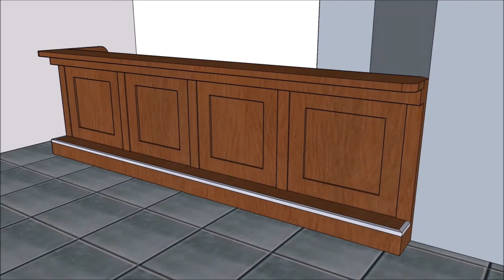Bar tbv studenten Tilburg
Ideeën en ontwerpen van een standaard bar of een een bar op maat gemaakt.

Elmo-dd
Vonderweg 13
5741 TE Beek en Donk
Openingstijden: Ma- Vr: 9:00 -17:00 uur
Za : 10:00 16:00